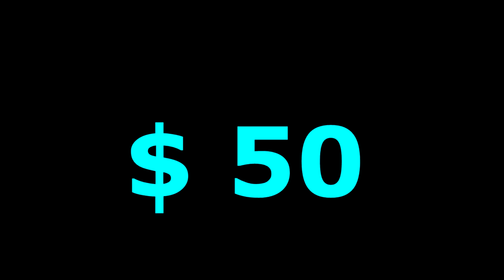GUANACOS BAND EN BARCO MEGA DJ REVOLUTION